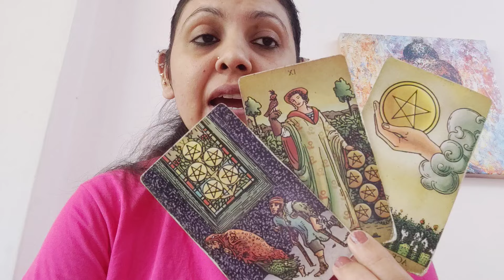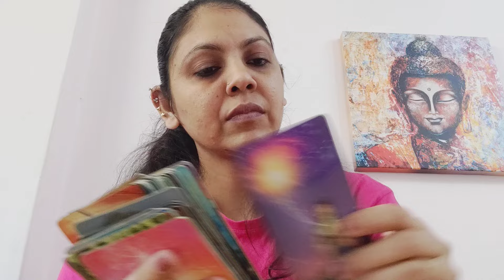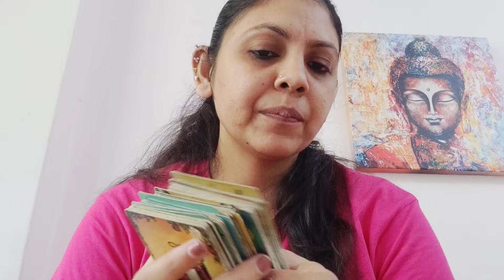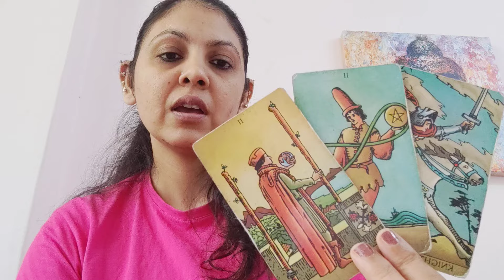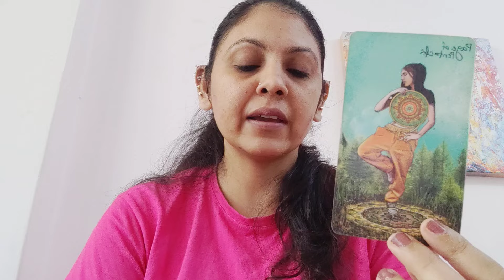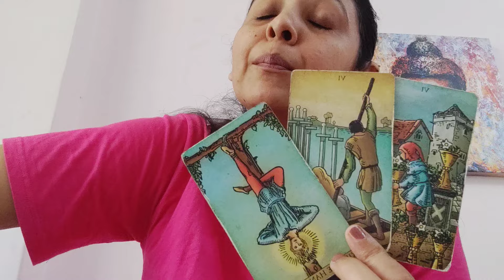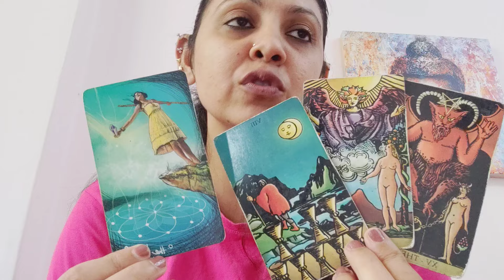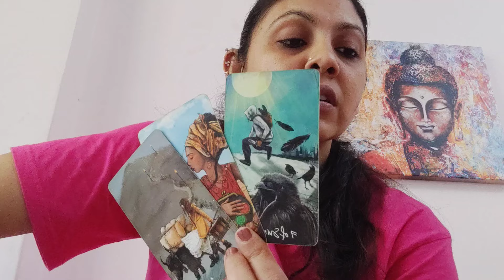SAGITTARIUS ♐, THIS READING WILL HURT YOU BUT YOU NEED TO KNOW THE TRUTH HERE ! (17-23JUNE)!